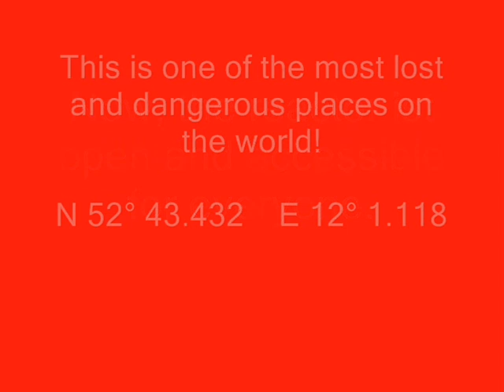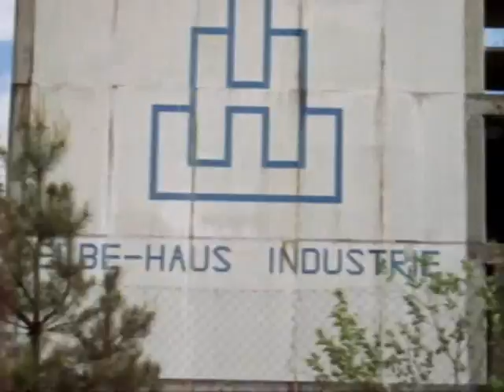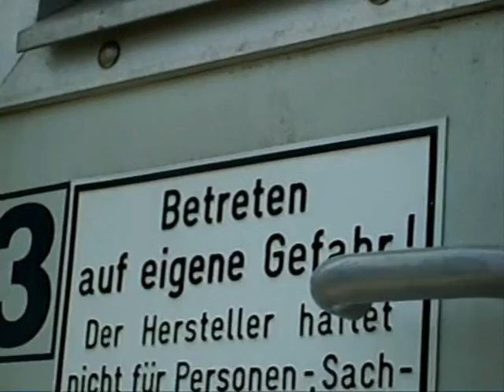Lost Place: Abandoned Nuclear Powerplant - AKW Stendal - Part 1 - 2007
► Meine Videos  mache ich mit einer GoPro Hero11 Black:

Wer mich per Bitcoin unterstützen möchte:
bc1qetdp0qy3yw2mcr26y4erhnpam5gmryx8a90z6z

Filmed in May 2007 on a lost place.

This is the worldwide one and only abandoned nuclear powerplant with full accessible reactor core. It's one of the most lost and dangerous places on Earth.

Besuch im AKW Stendal kurz nach der Kernschmelze. Die Aufnahmen entstanden unter massiver Strahlenbelastung.

Well... this is a joke clip... sorry...

Wer meinen Kanal per Bitcoin unterstützen möchte, kann mir gerne eine kleine Summe an diese Adresse senden:

bc1qetdp0qy3yw2mcr26y4erhnpam5gmryx8a90z6z